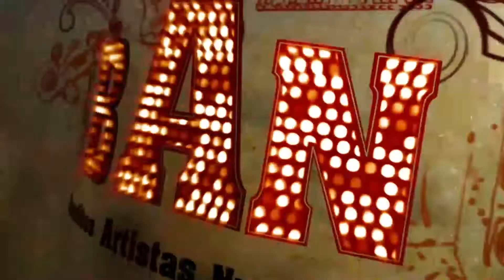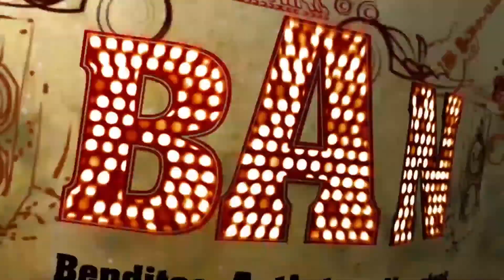Ivan Manrique: el sanjuanino que 'hace volar' las cosonas de Jachal por el país